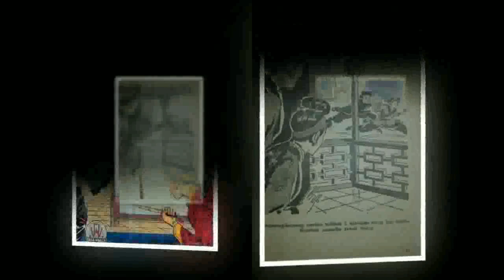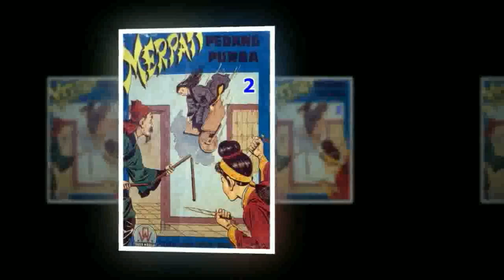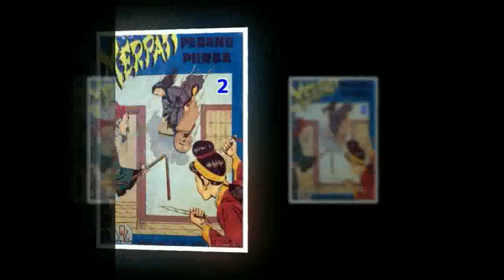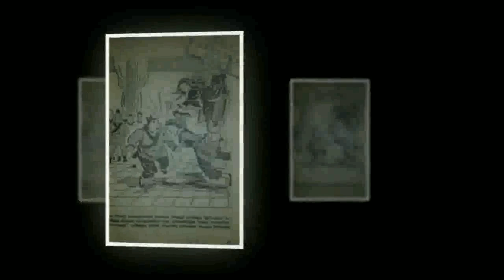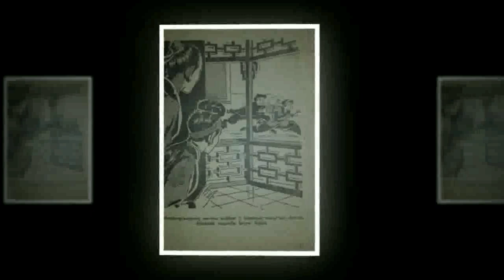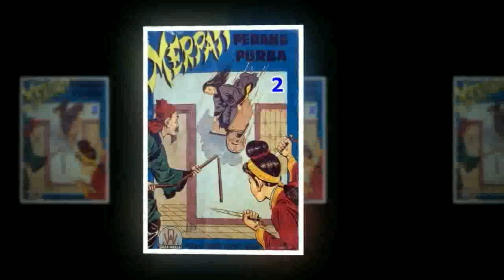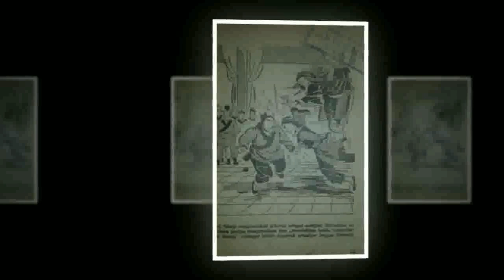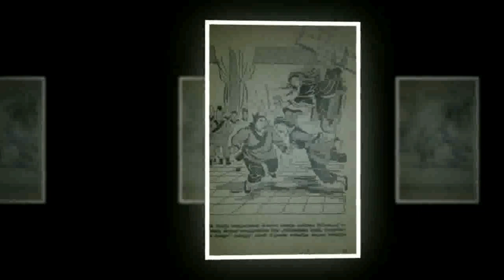Seri Cerita Silat Merpati Pedang Purba Jilid 2